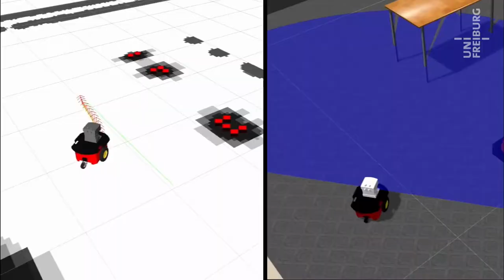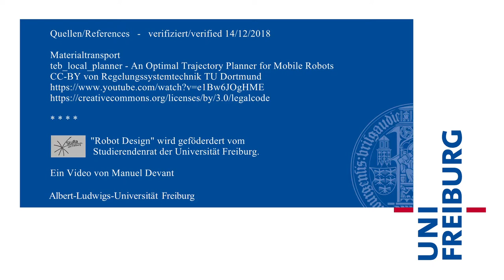Reto Schölly - Roboterbau für Nichttechniker - Uni Freiburg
Komplexe Zusammenhänge einfach erklären zu können, zeichnet gute Lehre aus. An der Uni Freiburg gibt es jetzt einen Kurs, der die Grenzen zwischen den Wissenschaften spielend überschreitet: Geisteswissenschaftler ohne technische Vorkenntnisse lernen in wenigen Wochen, mit einfachsten Materialien einen funktionierenden Roboter zu bauen.